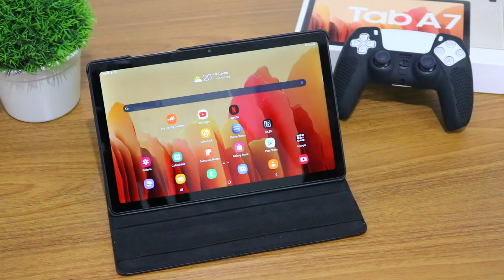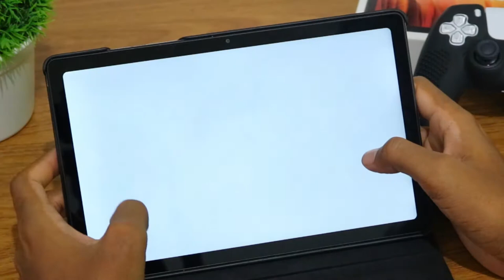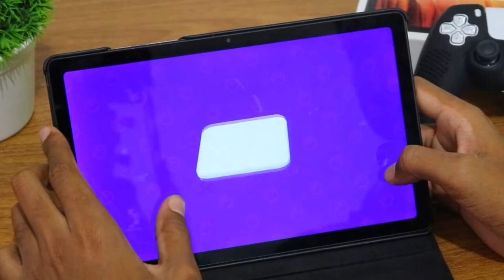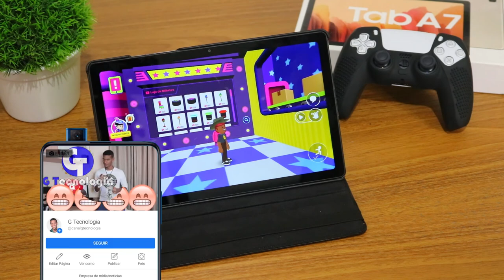TABLET SAMSUNG GALAXY TAB A7 10.4" PK XD Graphics , FPS , Battery , Heat Test